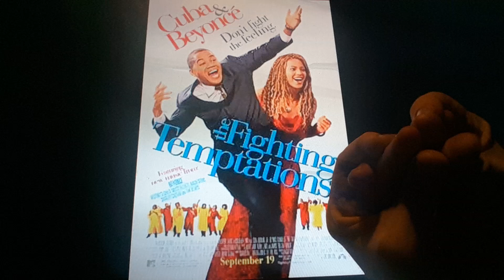Horacio the handsnake - The Fighting Temptations